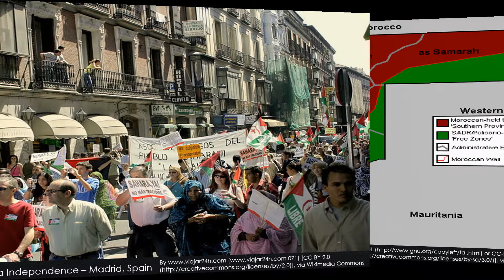World Top 5 Lowest in Population Density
This video describes the World's Top 5 Lowest Countries and Territories in terms of population density, including how the population is distributed, the challenges that isolation can present and how the people are coping with or overcoming them. All sources are listed below. All pictures were obtained from either Pixabay.com or Wikimedia Commons. My apologies for any mispronunciations of various place names or people groups.